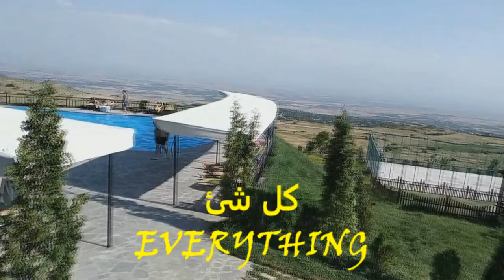مرحبا ارمينيا .... Hello Armenia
ماذا لو زرت ارمينيا ؟ ماذ تعرف عنه ؟ لا شئ ؟ اذ تعرف عليه الان في خلال 60 ثانية
انتاج
هايك دانيال
ارارات للسياحة